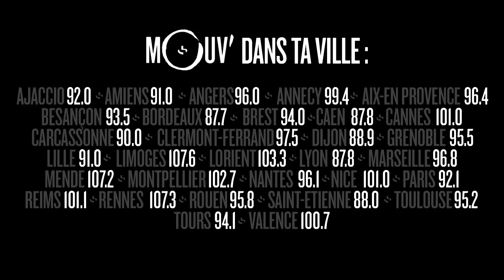AFTERRAP : Que vaut le rap français sur scène ?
After Rap, c'est le débrief du rap français chaque dimanche à 19h sur Mouv' !
Présenté par Emmy avec sa dream team : Paoline (Vrai Rap Français, Fif (Booska-P), Genono (Noisey / Vice France / Mouv') et Mehdi Maizi ( OKLM Radio​ / Deezer​ / NoFun​ ).
Débat de l'émission du  26 Novembre : après les concerts d'IAM et PNL à Paris,  le point sur le rap français et la scène...
01:41 : Les buzz de la semaine
11:56 : Le rap français en concert
31:06 : Top Mouv' Booster
33:12 : Top Influence
35:42 : Les pronostics